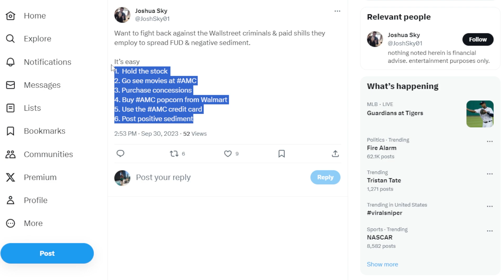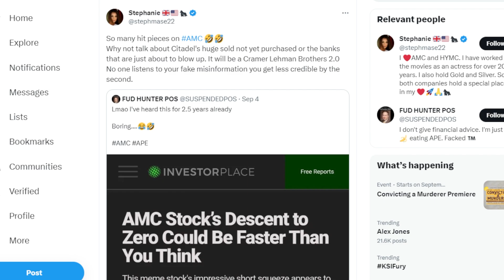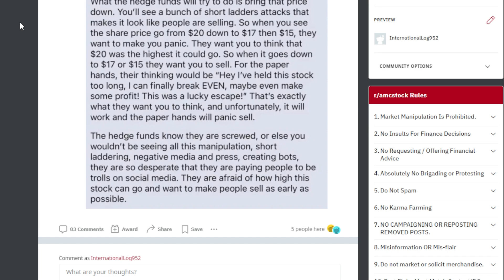AMC STOCK: BUY AND HOLD?!